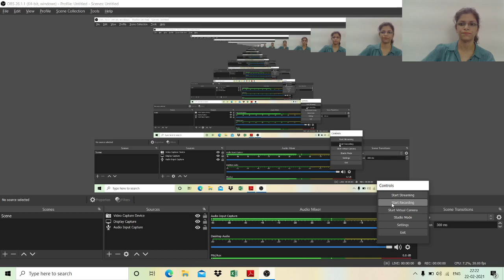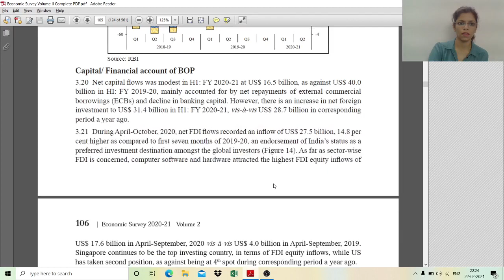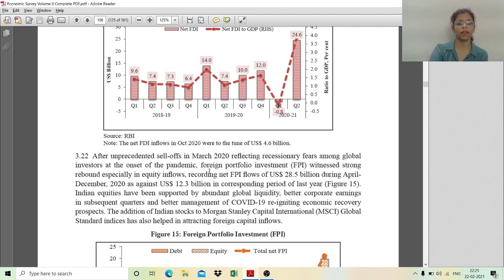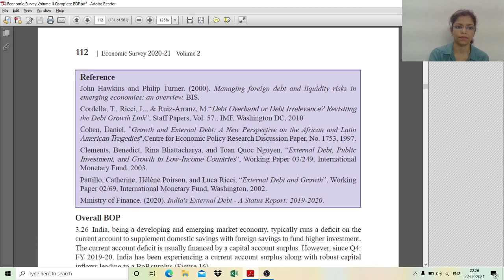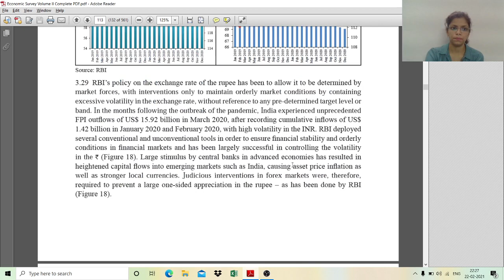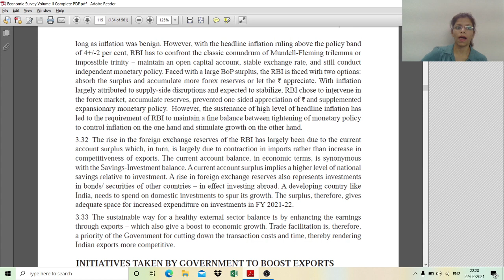BSE IPF English Investor Education Video: Economic Survey 2021 Volume II- External Sector 2